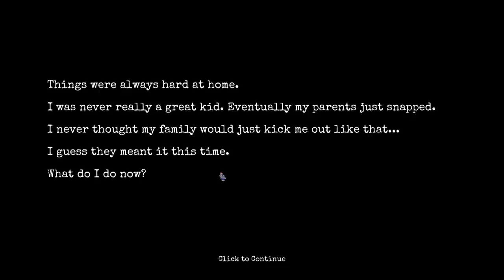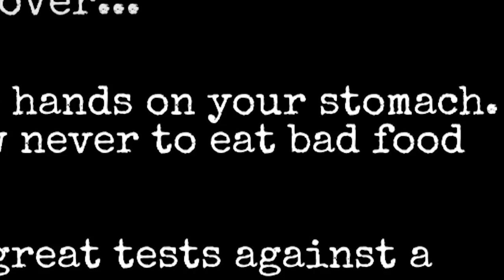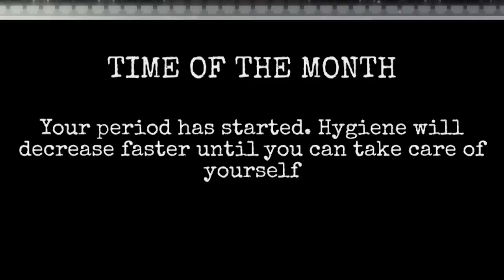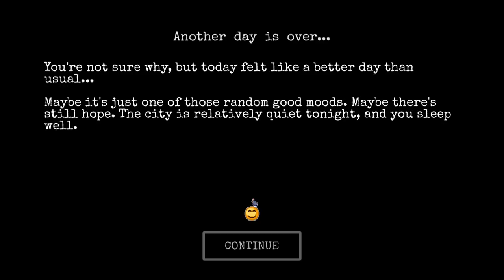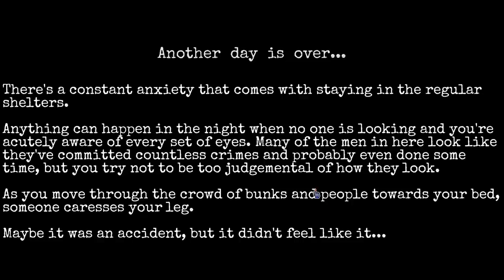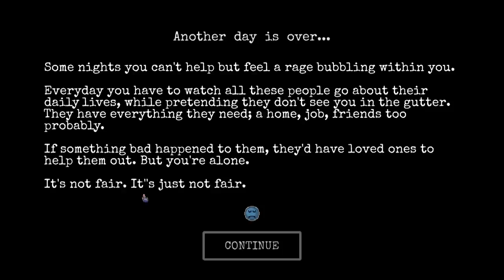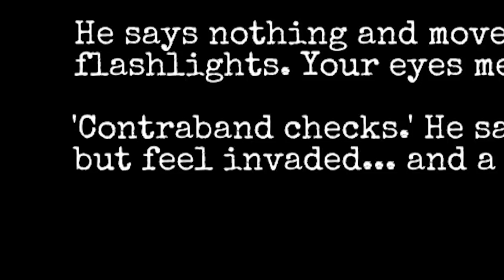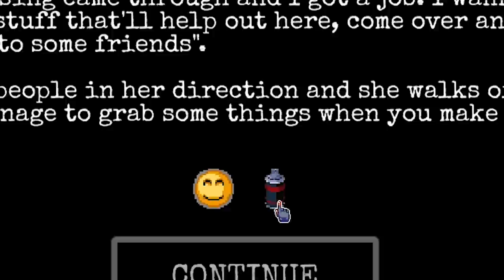surviving by constantly going to jail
being a female is insanely hard

ABOUT:  CHANGE A HOMELESS SURVIVAL EXPERIENCE

CHANGE is an emotional homeless survival experience set in a randomly generated city with rogue-like elements. Explore, survive, earn perks, find items and kindness to develop your character and escape to a new life.